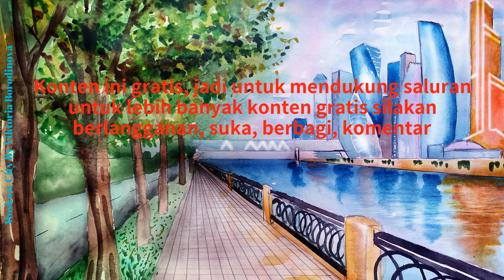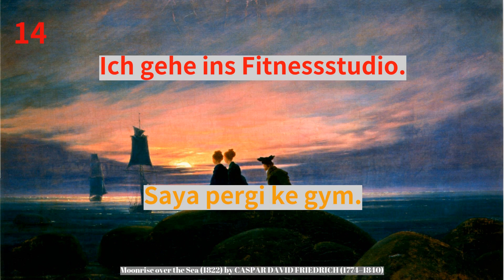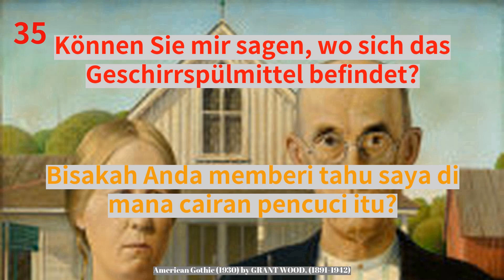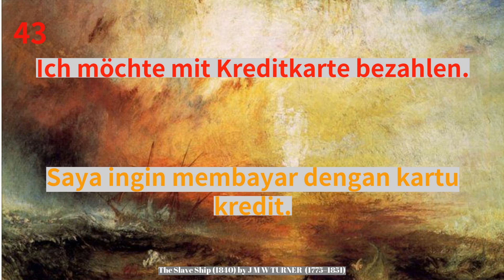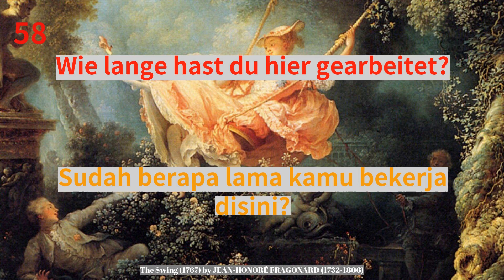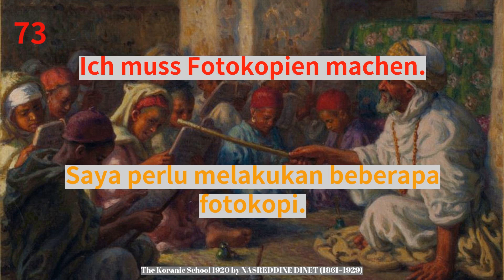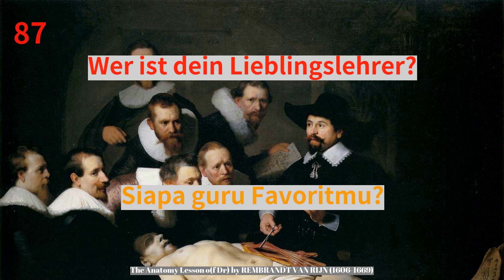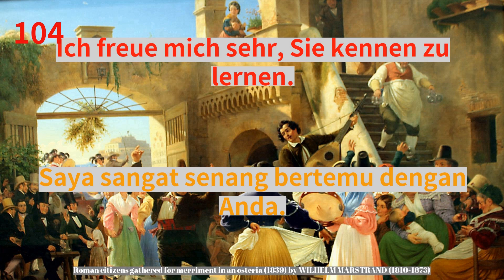Belajar bahasa Jerman dengan mudah: 101 kalimat harian yang paling berguna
*Ringkasan*
0:00:00 Mulai
0:00:35 Rutinitas harian.
0:07:34 Belanja
0:23:23 Di tempat kerja
0:35:44 Di sekolah
0:39:25 Berbagai

Belajar sambil tidur, 101 hukuman kehidupan sehari-hari yang paling berguna.
 Kalimat ini dikirim pada 5 topik:Rutinitas sehari-hari, Belanja, Di tempat kerja, Di sekolah dan Berbagai.
 Jika Anda ingin belajar berbicara seperti penutur asli maka ada baiknya mengetahui kalimat harian.
 Kita perlu tahu arti, bentuk dan pengucapannya.
 Video ini menampilkan frase penggunaan sehari-hari yang paling pentingIdenya adalah berada dalam keadaan santai dan tenang.
 Kenakan headphone jika perlu.
 Otak seharusnya lebih reseptif dalam keadaan santai itu.
 Rencananya: dengarkan ini sesering mungkin sampai kata-kata dan frasa begitu alami bagi Anda, sehingga Anda bahkan tidak perlu berpikir untuk mengatakannya.
 Ungkapan-ungkapan ini dapat digunakan dalam kehidupan sehari-hari.

Lerne im Schlaf, 101 nützlichste tägliche lebenslange Haftstrafe.
 Diese Sätze werden zu 5 Themen versandt: Tagesablauf, Einkaufen, Bei der Arbeit, In der Schule und Verschiedenes.
 Wenn Sie lernen möchten, wie man wie ein Muttersprachler spricht, ist es gut, tägliche Sätze zu kennen.
 Wir müssen die Bedeutung, die Form und die Aussprache kennen.
 Dieses Video zeigt die wichtigsten und nützlichsten Sätze für den täglichen Gebrauch.
 Die Idee ist, sich in einem entspannten und ruhigen Zustand zu befinden.
 Setzen Sie bei Bedarf Kopfhörer auf.
 Das Gehirn ist in diesem entspannten Zustand angeblich empfänglicher.
 Der Plan: Hören Sie sich das so oft wie möglich an, bis die Wörter und Sätze für Sie so natürlich sind, dass Sie nicht einmal nachdenken müssen, um sie zu sagen.
 Diese Sätze können im täglichen Leben verwendet werden.

Belajar bahasa Jerman
Belajar bahasa Jerman./nBelajar bahasa Jerman gratis dan cepat./nBelajar gratis dan cepat./n